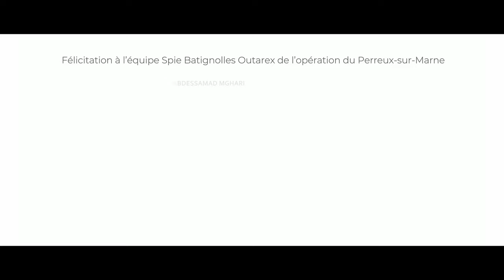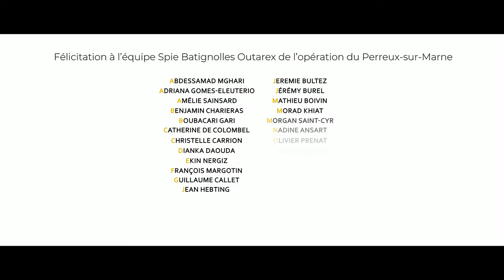FILM D'ENTREPRISE - SPIE BATIGNOLLES OUTAREX / Le Perreux-sur-Marne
Vidéo de la fin du chantier du Perreux-sur-Marne